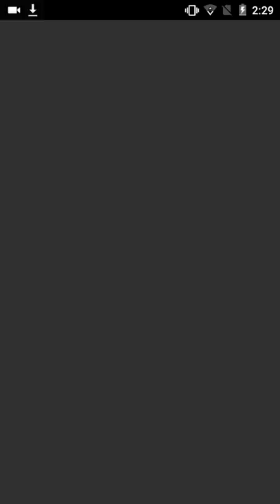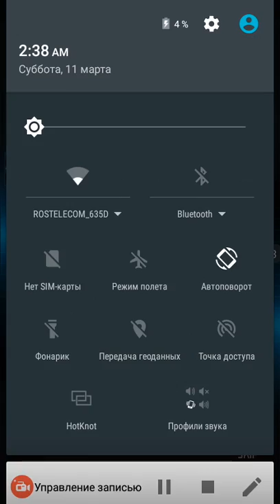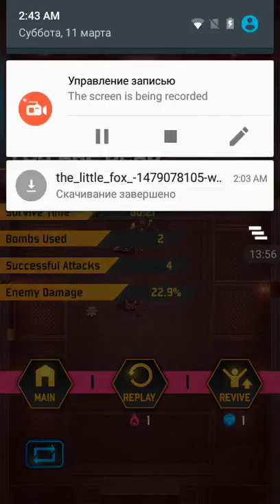EVIL FACTORY EPISOD 1: EPIC BATLLE